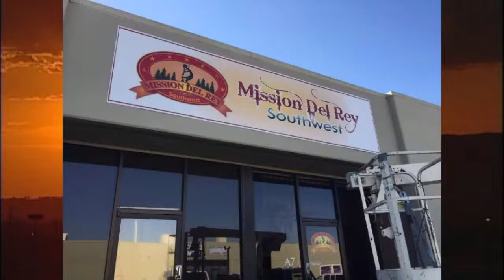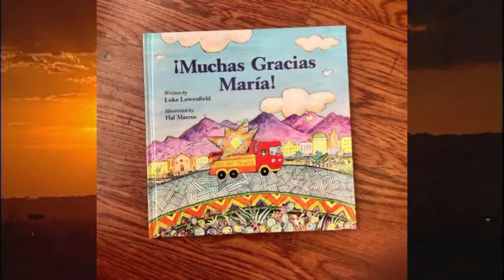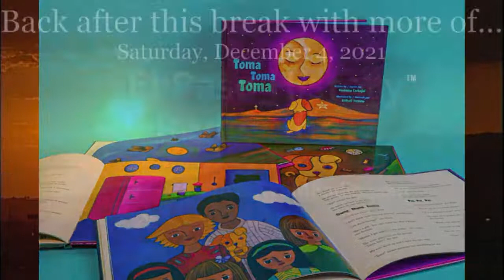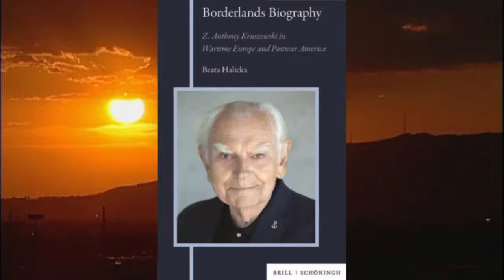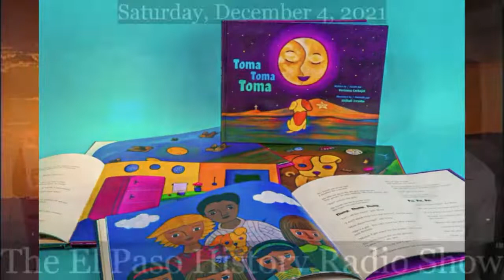The El Paso History Radio Show for Saturday, December 4, 2021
Join hosts Jackson Polk and Melissa Sargent as they talk about giving gifts that tell the story of El Paso this season, as well as talking with authors who have written books about El Paso: Veronica Carbajal, Jim Murphy and Hal Marcus. Texas History Begins in El Paso!